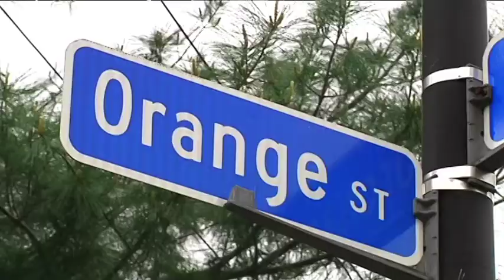Rochester's Big Paint-Out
What's it take to bring character -- and pride -- to a neighborhood?  Rochester artist Shawn Dunwoody's idea was to spruce up buildings in the city's JOSANA neighborhood.  His vision -- amounts to much more than cans of paint.